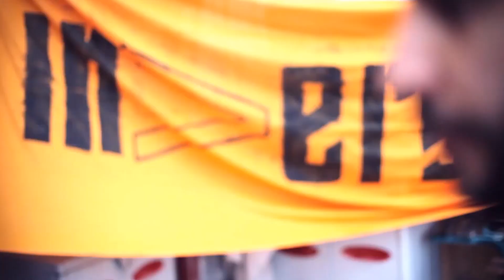VIDEO PRESENTAZIONE INVERSO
Un video che ripercorre le principali tappe degli inverso e ne spiega gli intenti musicali.
Servizio di Ivan Galea e Chiara Rai